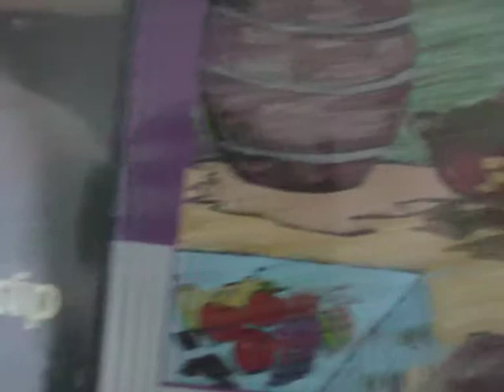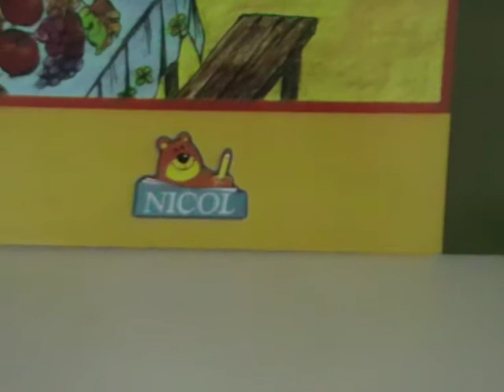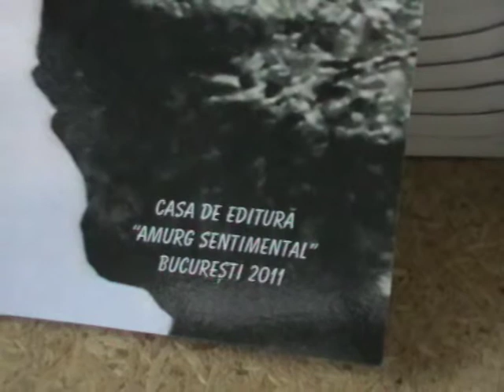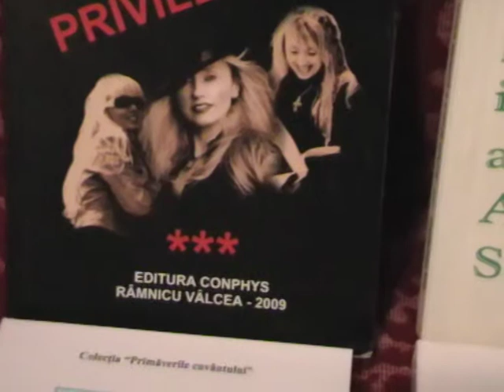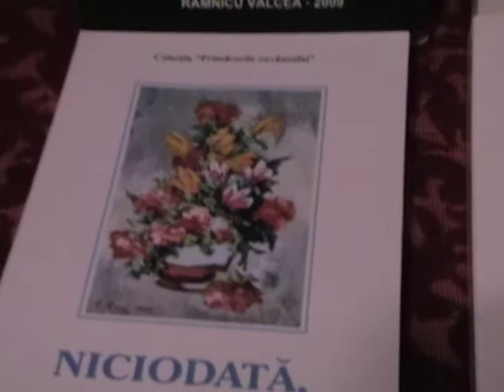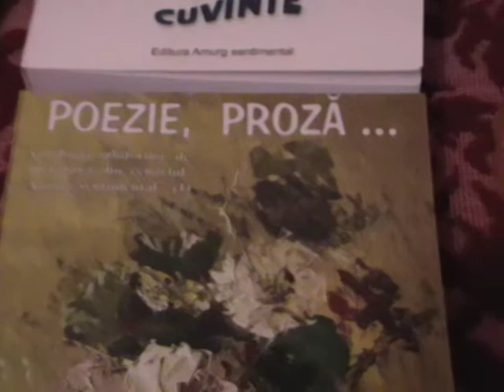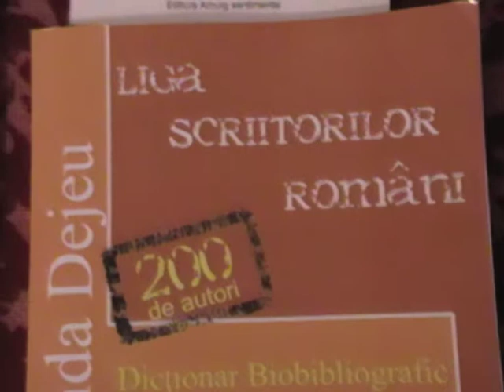ALEX VÂLCU - 18 MAI 2012.MOD